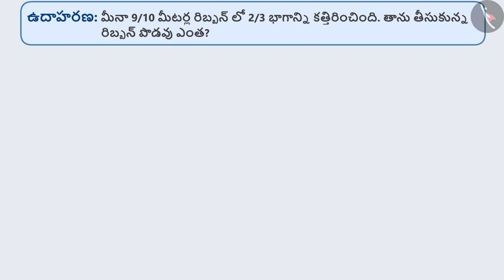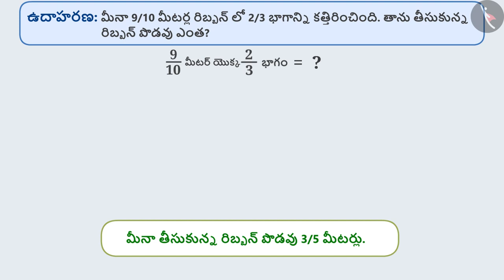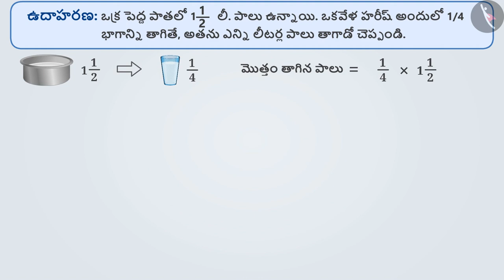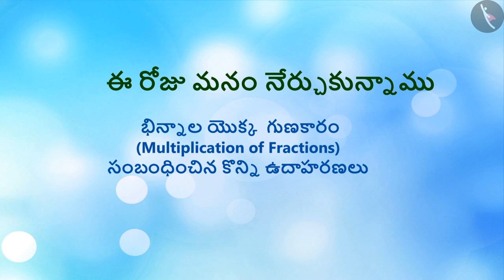భిన్నాల గుణకారం | Part 3/4 | Multiplication of Fractions | Telugu | Class 7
"భిన్నాల గుణకారం | Part 3/4 | Multiplication of Fractions | Telugu | Class 7 | భిన్నాలు | कक्षा 7 | NCERT | భిన్నాలు మరియు దశాంశాలు

Multiplication of decimals | Fractions | Grade 7 | NCERT | Fractions and decimals

Welcome to part 2 of Multiplication of Fractions. In this video, we will discuss various examples of Multiplication of Fractions.